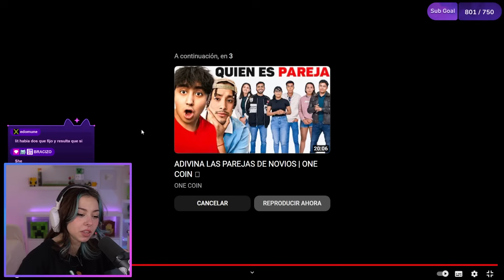Mictia REACCIONA a Adivina la chica SIN PAPÁ | ONE COIN 🪙